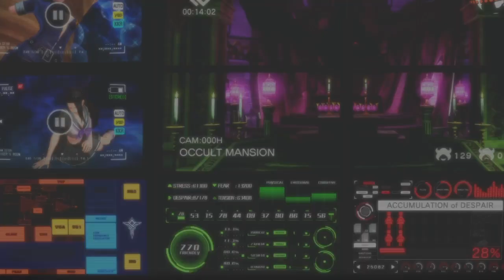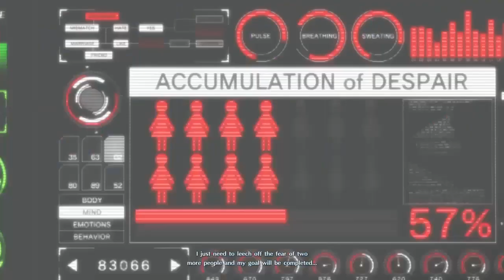Bring In The Noise, Bring In The Punch! (SNK Heroiens Tag Team Frenzy) (Zarina & Leona)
Back with some SNK Heroiens!! But this time we got Zarina as well as Leona! So lets take down some waifus & a weird creepy hoody guy!

u/thehomierjay